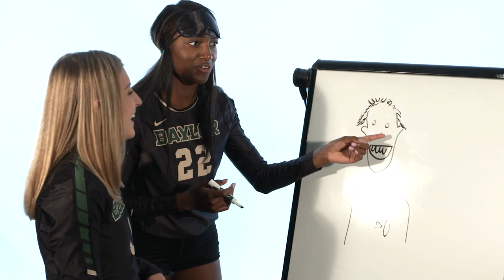Baylor Volleyball: Pictionary with Wulf and Pressley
Pictionary with Tara Wulf and Yossiana Pressley from the Baylor Volleyball program.